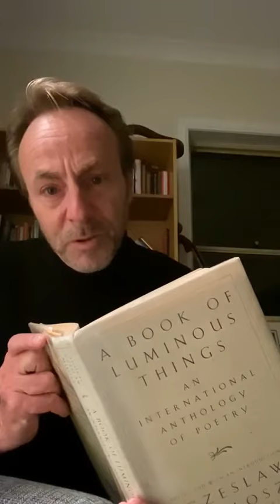Mark Tredinnick reads Linda Gregg